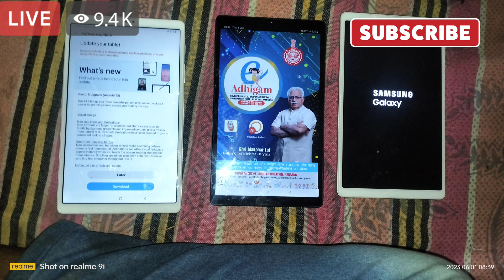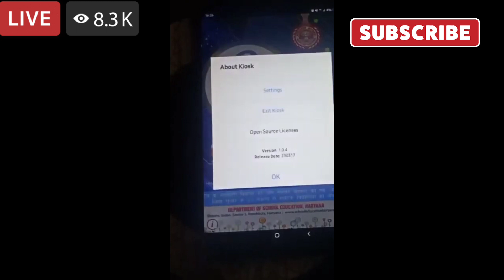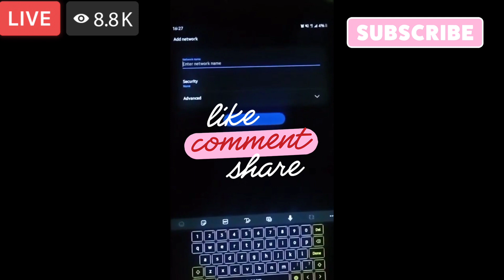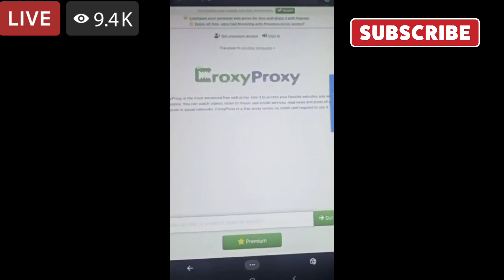Hariyana Government Tablet Ko Normal kaise karen | Haryana Government Tablet Ko Update Kasie Karen 😊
🥺Hariyana Government Tablet Ko Normal kaise karen | government tablet ko normal kaise karen

government tablet
government tab
haryana free tablet yojana 2022 unboxing
haryana free tablet review
haryana free tablet yojana latest news
haryana government tablet me youtube kaise chalaye
free tablet new mexico
free tablet latest update
free tablet latest news
haryana free tablet new update
up free tablet news update today
free_tablet_latest_news_todayfree tablet new video todayharyana government tablet new video
haryana government tab new update
haryana government tab new video
haryana govt tab new solution

government tab
government tab ko reset kaise karen
sarkari tablet ka lock kaise tode
sarkari tablet me youtube kaise chalaye
sarkari tablet me sabhi app kaise chalaye
haryana free tablet yojana 2022
haryana free tablet
haryana free tablet unboxing
haryana free tablet yojana
haryana free tablet me youtube channel kaise banaye

haryana government tablet me app kaise download kare
haryana government tablet unboxing
haryana government tablet youtube kaise chalayen
haryana government tablet knox password
haryana government tablet software changeHaryana government tablet mein app
 chalane ki tric
free tablet Mein sabhi app chalane ki new trick
government tablet mein apps nahin chal rahe hain kya Karen
government Students kiosk remove Government tab Haryana government tablet reset Tab main youtube kaise chalaye Tab Samsung Factory data reset option not  tabtablet me instagram kaise chalaye
sarkari tablet me whatsapp kaise chalaye
 Government tablet kaise chalayen
Government tablet yojana
 tablet ka wallpaper kaise hataye
sarkari tablet ko kaise chalaye
sarkari tablet se wallpaper kaise hataye
Government tablet mein
Government tablet me sim kaise lagaye
haryana free tablet mein youtube kaiseHaryana Government Tablet में Privacy Policy काम नहीं कर रही हैं 💯 Solution 🔥🤫
हरियाणा फरीदाबाद का प्रवेश होली से काम नहीं करे क्या करें
free tablet mein private policy Kam nahin kar rahi hai
govt tab
govt tab kaise chalaye
govt tab me app kaise chalaye
govt tablet for students haryana
govt tab haryana
govt tab me youtube kaise chalaye today
govt tab me instagram kaise chalaye
govt tab security policy prevents changingsecurity policy prevents changing settings

Tachno Vikas yt security policy prevents changing settings kaise hatayesecurity policy restricts you from stopping this application samsung financesecurity policy restricts you from stopping this application samsung tab
security policy prevents changing settings in government tab
security policy prevents changing settings वाला option आ रहा है
bbg

tea